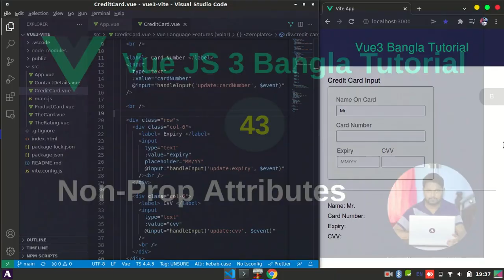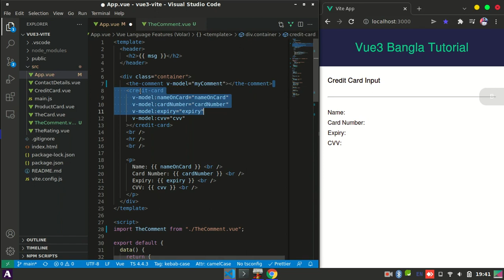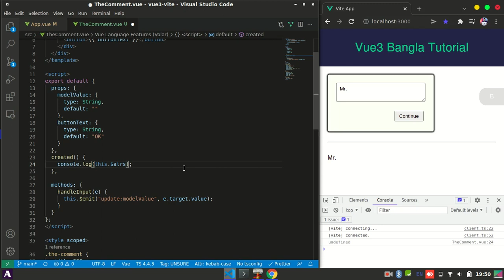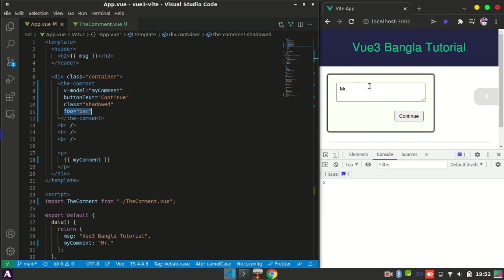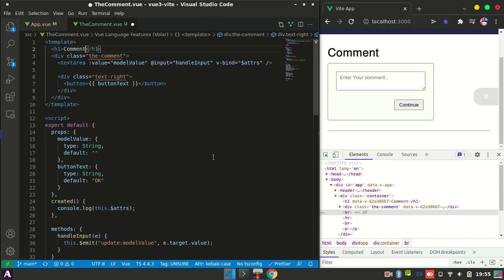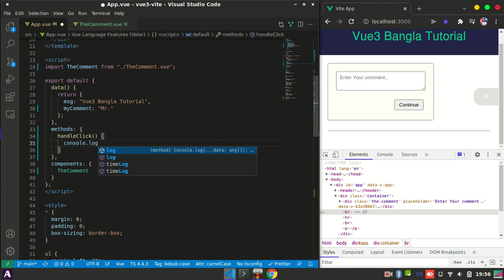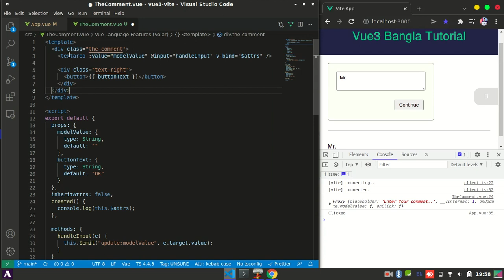Vue.js 3 Bangla Tutorial: 43. Non-Prop Attributes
This is a Bangla tutorial on VueJS 3 .  Vue js is an amazing java script framework for creating interactive user interface. In this tutorial you will learn from basic to all advanced topics.